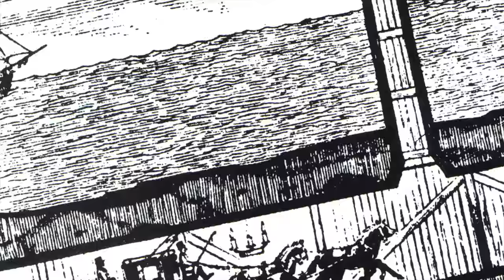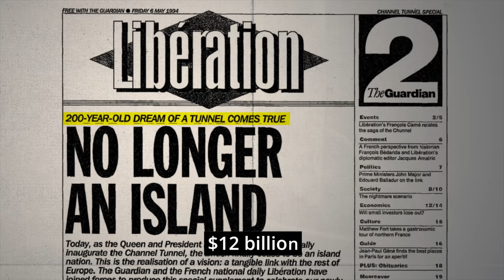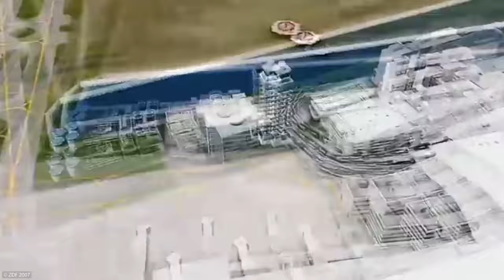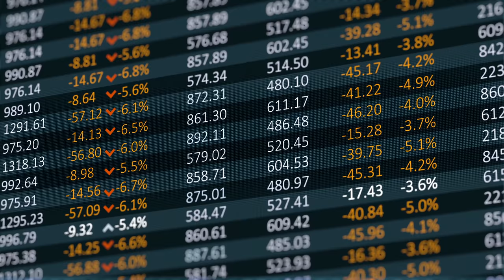Most Expensive Construction Projects Ever Built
These are the World's Most Expensive Construction Projects in History. In this video, we go over the most expensive megaprojects in the world!

0:00 Most Expensive Construction Projects
0:24 New Suez Canal
2:05 Channel Tunnel
3:37 Big Dig
5:56 Kansai International Airport
7:51 Beijing-Shanghai Railway